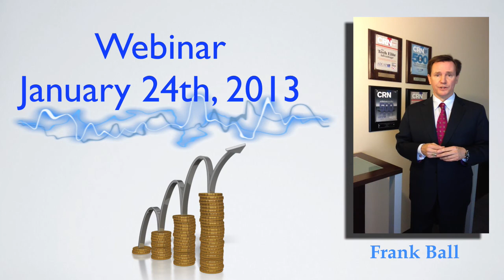Video invite for Cloud Webinar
Shot in ScreenFlow